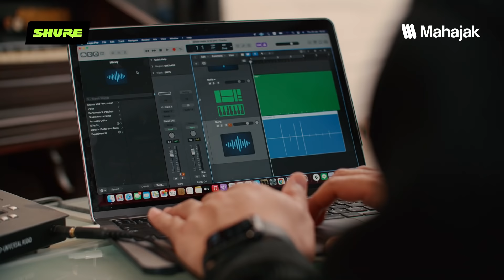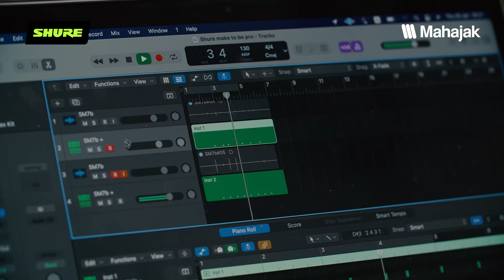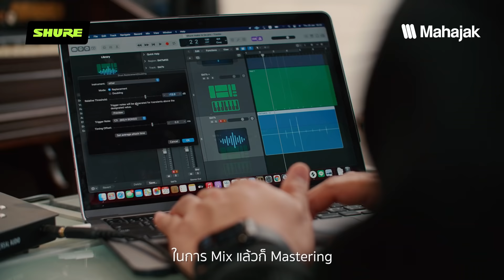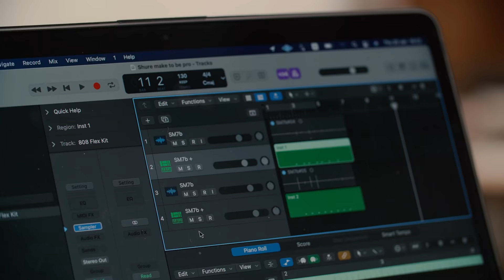SHURE HOW TO BE PRO | พูดคุยกับ คุณฟุ้ง มือกีต้าร์วง Better Weather, Music Maker และ Producer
คุณฟุ้ง อัครชนช์ ราชปันดิ มือกีต้าร์วง Better Weather, Music Maker และ Producer

พูดคุยกับคุณฟุ้งในบทบาท Music Maker และ Producer เพื่อสร้างแรงบันดาลใจให้กับคนทำเพลง ในกระบวนการต่าง ๆ ทั้งด้าน Record ที่ใช้ไมค์ SHURE SM7B เป็นตัวช่วยในด้านอัดเสียง พร้อมบอกเคล็ดลับในการสร้างเสียงให้เป็น MIDI อย่างง่ายดาย
นอกจากนี้ยังพูดถึงกระบวนการ Mix & Mastering ว่าความสำคัญของหูฟังเป็นอย่างไร โดยคุณฟุ้งจะใช้เป็นหูฟังคู่ใจอย่าง SHURE SRH840A ได้แนะนำมาว่าหูฟังรุ่นนี้มีเสียง Flat ที่เที่ยงตรง ส่งผลให้ทำงานได้แม่นยำมากขึ้นในการ Mix & Mastering จบงานได้ตั้งแต่รูปแบบ Demo ไปจนถึง Master
และในการสัมภาษณ์ครั้งนี้คุณฟุ้งได้ทิ้งท้ายไว้ให้สำหรับคนที่อยากทำเพลง
ทางมหาจักรหวังว่า VDO นี้จะเป็นแรงบันดาลใจ เพื่อผลักดันให้ทุกคนที่อยากจะเริ่มทำเพลง ได้เดินทางไปสู่ถึงจุดมุ่งหมายที่ตัวเองได้ตั้งไว้

สำหรับใครที่สนใจสินค้า SHURE สามารถหาซื้อได้ที่